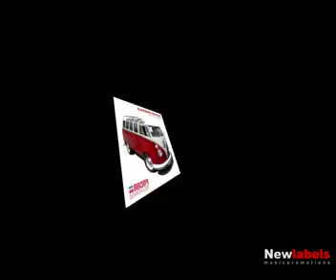Richard Disalde - Sunshine Day - John Jacobsen & Anzwer remix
Richard Disalde - Sunshine Day - John Jacobsen & Anzwer remix Pacha Recordings